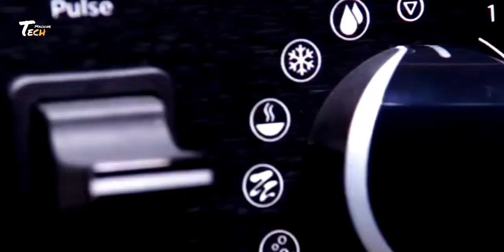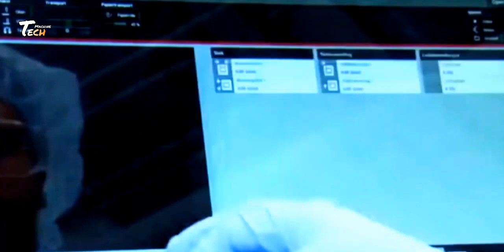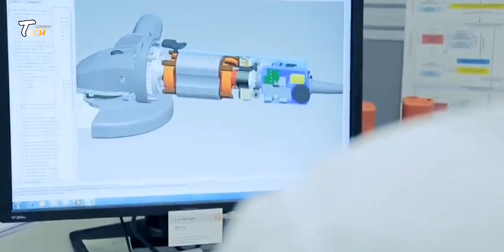How Chainsaw Chains Are Made In factories | Chainsaw Machine Manufacturing | Stihl Chainsaw Factory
In the heart of an industrious chainsaw chain factory, precision and engineering excellence come together to create high-quality chainsaw chains. The factory floor is a hive of activity, with heavy machinery and advanced manufacturing equipment working in harmony. Skilled workers in safety gear meticulously oversee the production process, ensuring each link of the chain meets stringent quality standards. Metal rods are cut, shaped, and assembled with exacting precision, passing through various stages of heat treatment and assembly. The air is filled with the sounds of machinery and the scent of freshly worked metal, embodying the spirit of industrial craftsmanship. This facility stands as a testament to the rigorous process behind producing durable and reliable chainsaw chains used by professionals worldwide.

×× Thanks to Watching [ Tech Machine ] ××